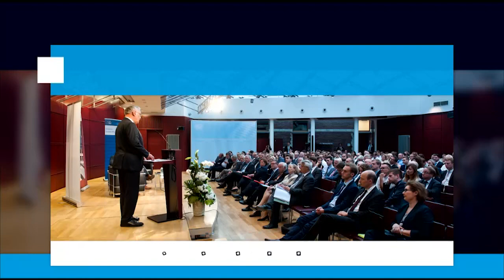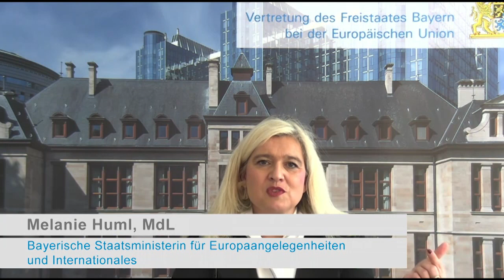Europäischer Green Deal – Nachhaltige Mobilität und Ladeinfrastruktur - Bayern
Europaministerin Melanie Huml hat am 3. Februar 2022 an der Online-Veranstaltung „Im Fokus: Der Europäische Green Deal: Nachhaltige Mobilität - wie herausfordernd ist der Aufbau der Tank- und Ladeinfrastruktur in Europa? “ teilgenommen. Sie diskutierte mit dem Europaabgeordneten Markus Ferber, Axel Volkery von der Europäischen Kommission, Stefan Gerwens vom ADAC und Dr. Klaus-Peter Potthast vom Bayerischen Staatsministerium für Wirtschaft, Landesentwicklung und Energie.